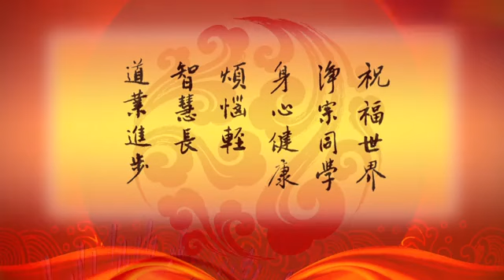淨空老法師：2016年賀年語 —— 新年無如念佛好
新年無如念佛好--2016年賀年語  檔名：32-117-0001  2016年2月2日  講於香港佛陀教育協會